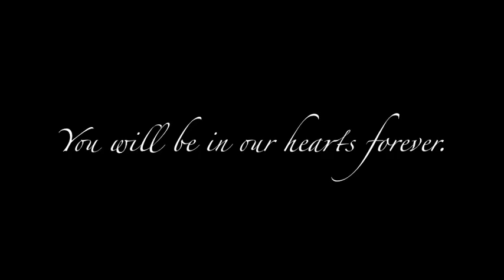Tim McInerney Slideshow Part 2